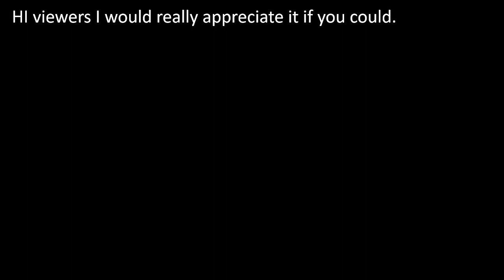Kidston dam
2 days camping at Kidston Dam, Kayaking and catching Redclaw. Beautiful spot by the river below the old Kidston mine dam.